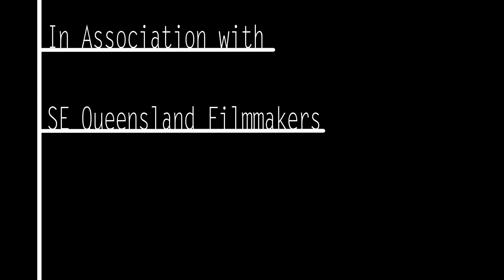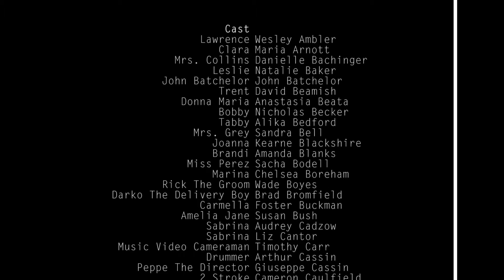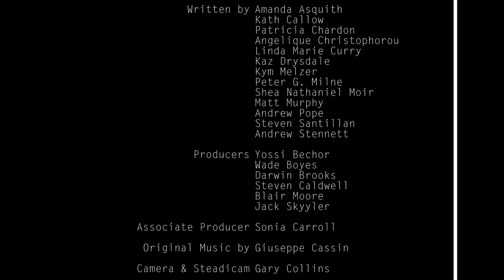PROJECT ONE SHOT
SHORT FILM DIRECTED BY DARWIN BROOKS